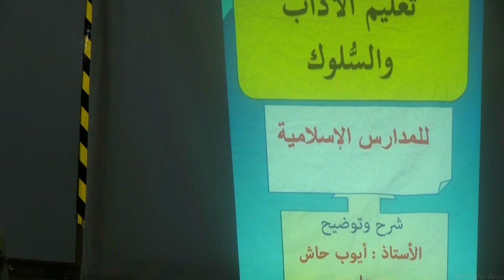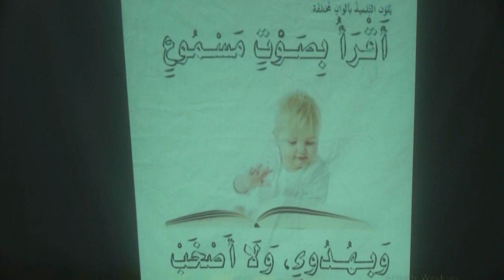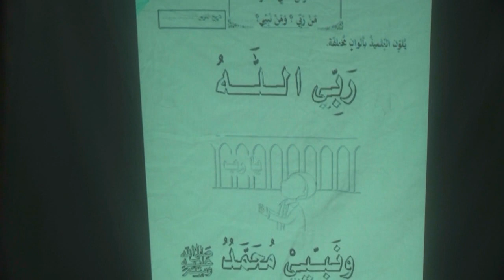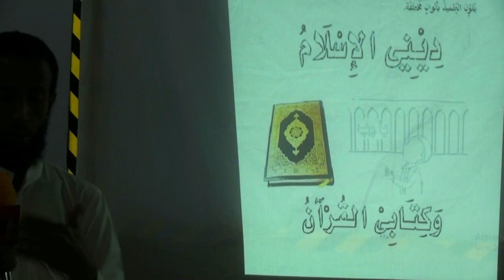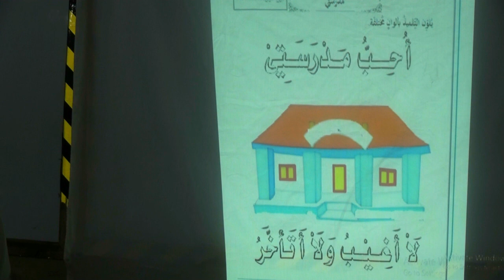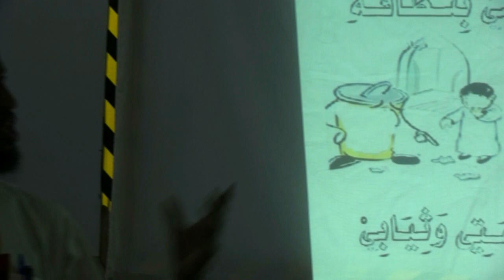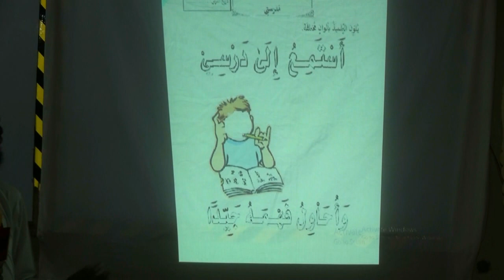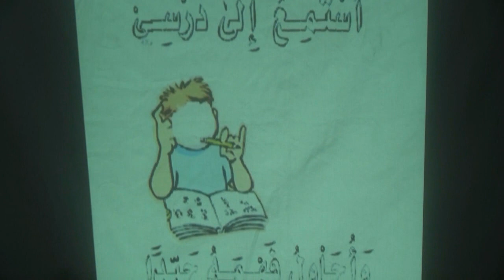Al- aadaab wasuluuk Kitaabka 1 cashirka 3 M. ayuub Xaashi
waa kitaabo kashekeynaayo Adabta ilama hayar Iyo Akhlaaqda wanaagsan